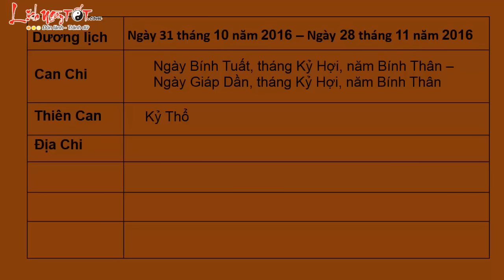Tử vi Tháng 10 Âm Lịch Của Người tuổi Thân